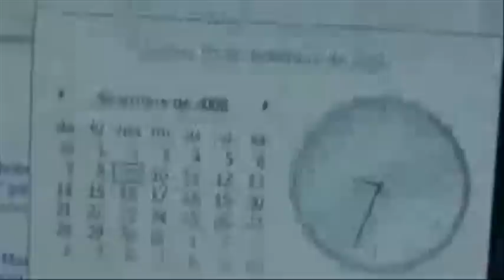Strange Lights - UFO Santiago Chile September 2009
Strange lights from UFO in Santiago Chile in September 2009. Certainly not an airplane.